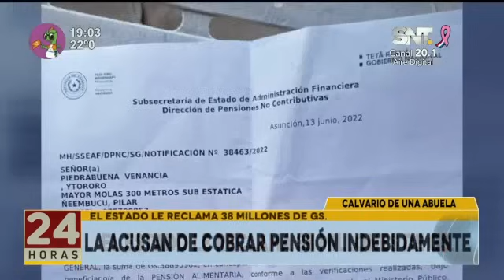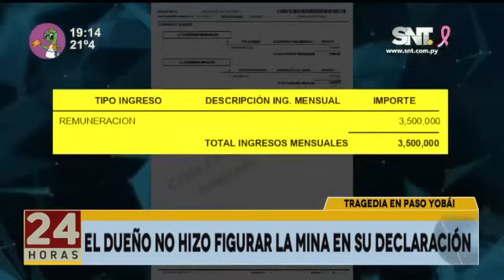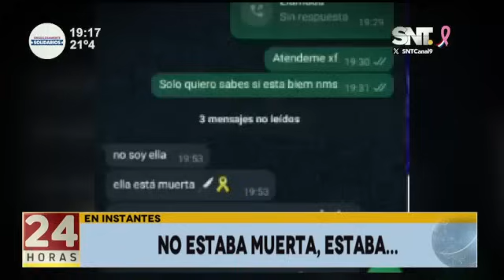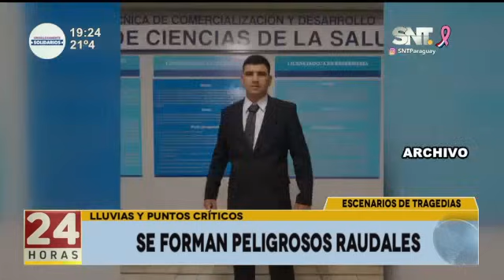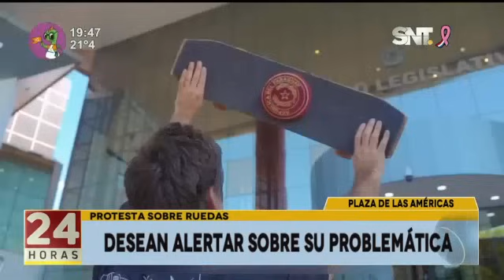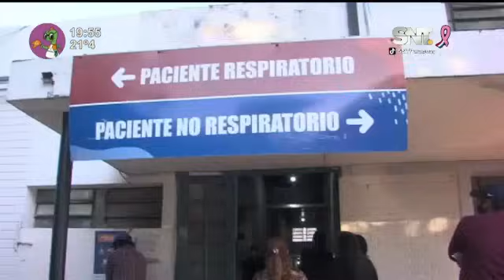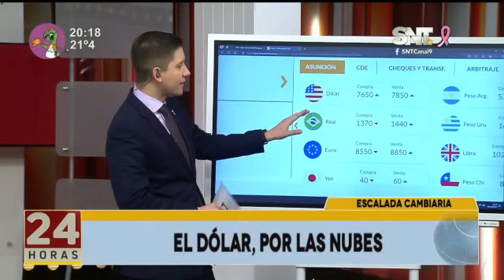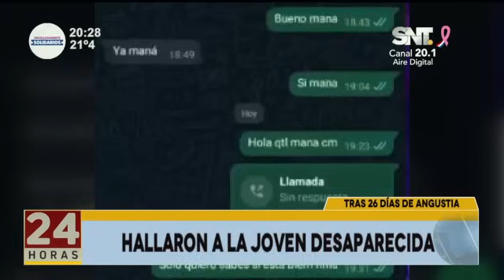Noticiero 24 Horas: Programa del 18 de cctubre del 2024